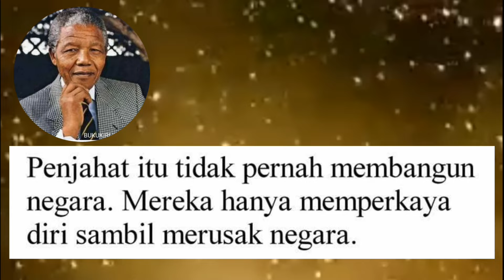JANGAN MEMILIH PENJAHAT!!!, Apakah Berdosa Jika Ternyata Pilihan Kita Salah???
SUKSESKAN PEMILU DAMAI 2024 @ustadzsuparmanabdulkarim4987